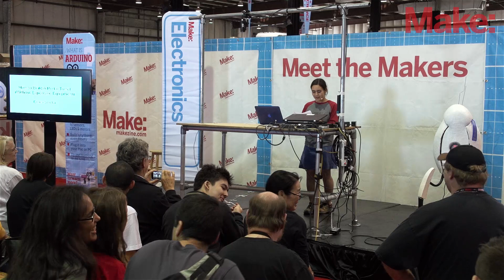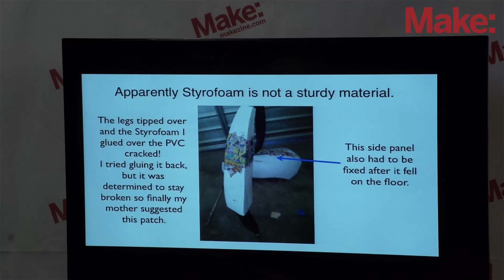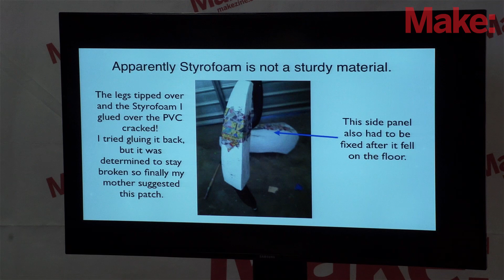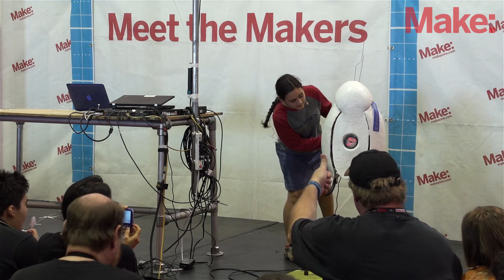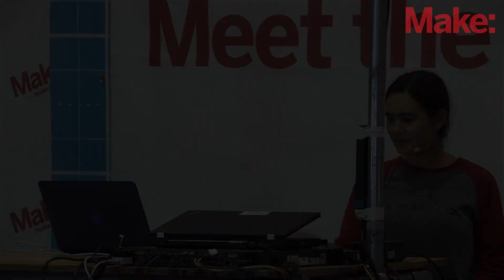How to Build a Portal Turret (Without Expensive Equipment) - Emiko Soroka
This will be a two-part presentation: a demonstration of the fully functional Portal turret I am currently building, and a presentation on how I built it without a 3D printer, laser cutter, or other expensive and not yet commonly available tools.

From the Bay Area Maker Faire 2014 Electronics Stage.